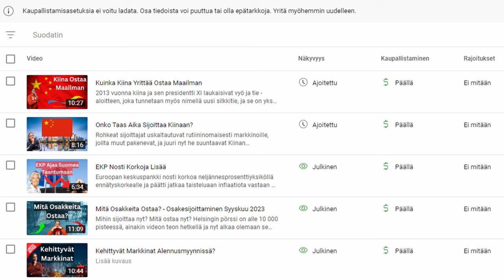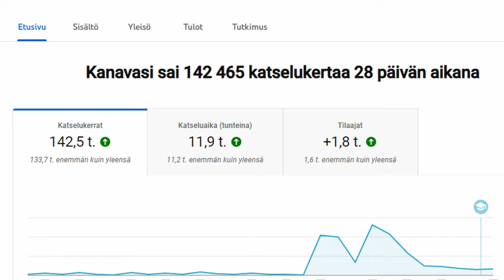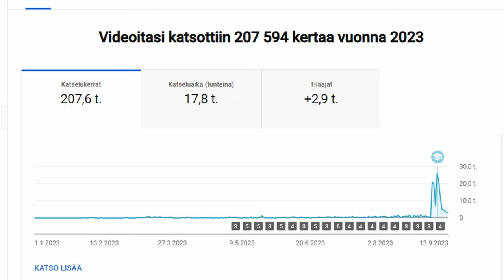Paljonko Tienasin Youtubesta Ensimmäisenä Kuukautenani? -VLOG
Paljonko tienasin bruttona minun ensimmäisenä kuukautena Youtuben -partnerina?

Paljonko Minun videoitani on katsottu ylipäätänsä 2023? Mitä ajattelin tehdä näillä rahoilla?

Tällä VLOG -tyylisellä videolla avaan lukuja.